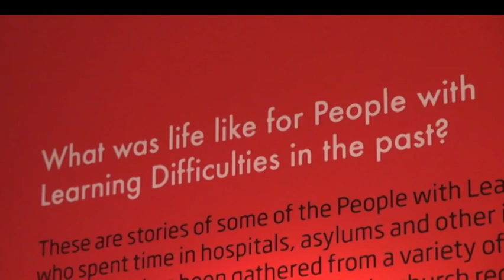Arts Alive: Art - Episode 6 | Bay TV Liverpool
Edward Peak interviews Netherley's 'Wicked Fish' productions, along with taking us to the Tate Liverpool for our 'Ten-Minute Tate' going in depth about Picasso’s 'Bowl of Fruit, Violin and Bottle'.